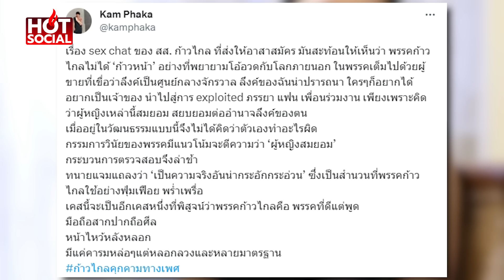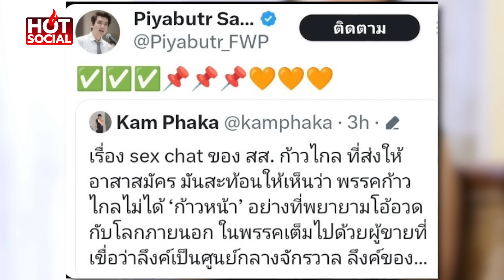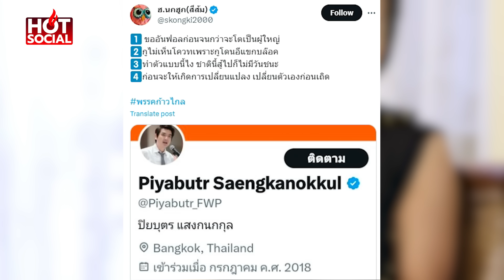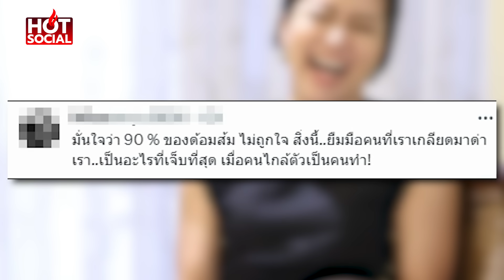ด้อมส้มคลั่ง รุมถล่ม “ปิยบุตร” หมดราคา ริษยาก้าวไกล ไล่ไปตั้งพรรคเอง | HotSocial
“ปิยบุตร” โดนด้อมส้มถล่มเละ หลังอวยคำพูด “คำ ผกา” จี้หยุดโจมตีก้าวไกล แถมไล่ให้ไปตั้งพรรคเอง